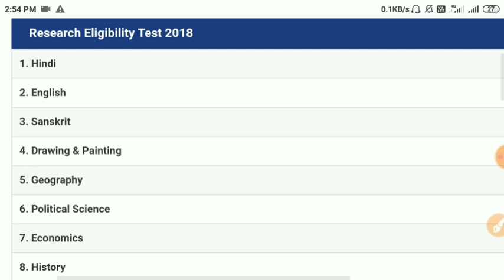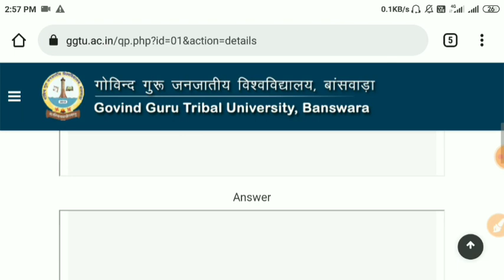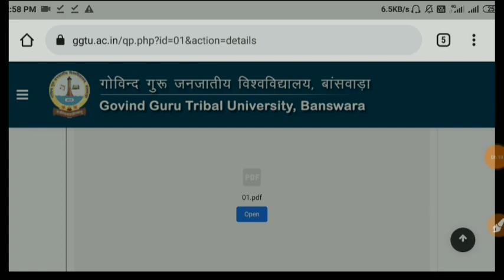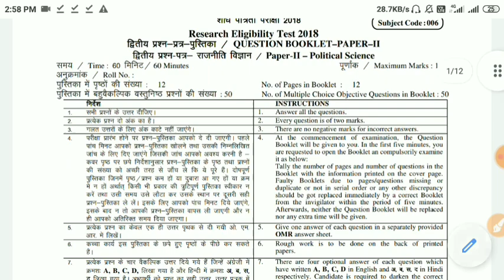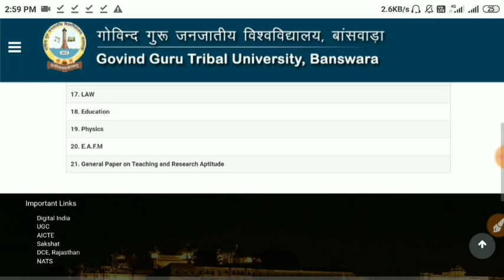PhD Entrance Previous year Question Paper | All Subject | Pdf download | PhD Entrance exam 2022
Hello Friends🙏
welcome to Constance Mind

Best Book for Paper-1 Research Methodology - in English language

Best Book for Paper-1 Research Methodology - in Hindi language

पिछले 5 वर्ष (2017 के बाद) के PhD Entrance paper PDF के लिए नीचे दिए गए लिंक पर visit करें ।

topic cover in this video:

1. PhD Entrance exam 2022 model question paper
2. PhD Entrance exam preparation
3. PhD Entrance previous year Question paper in hindi
4. PhD Entrance previous year Question paper with answer
5. phd entrance exam model question paper
6. phd entrance exam model question paper hindi
7. how to download phd entrance previous year question paper
8. PhD Entrance previous year Question paper of all subject in hindi and english
9. PhD Admission 2022
10. PhD ka previous year paper kaise download karen